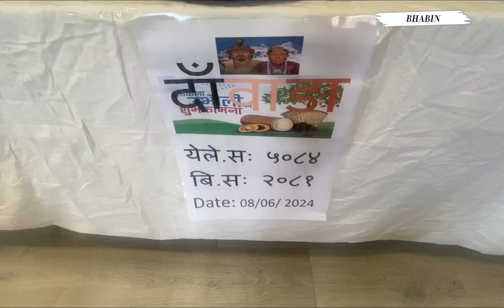Sampang uk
Ubhauli sakela selaune #